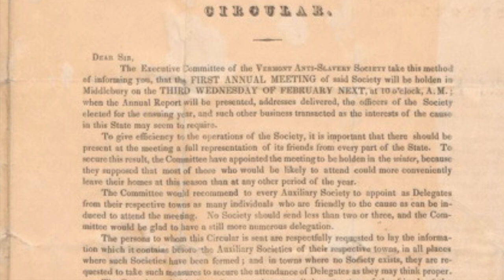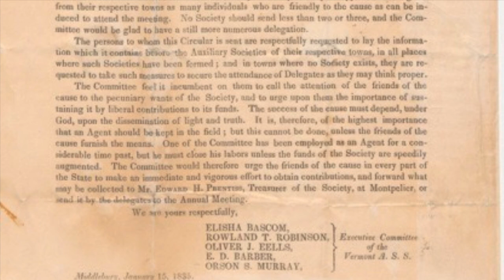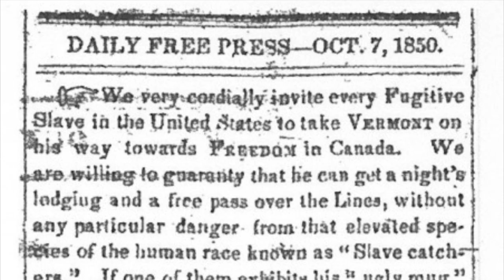Slavery In Vermont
Slavery in Vermont - A short documentary piece

Justin Brideau: Director/Writer/Editor/Narrator